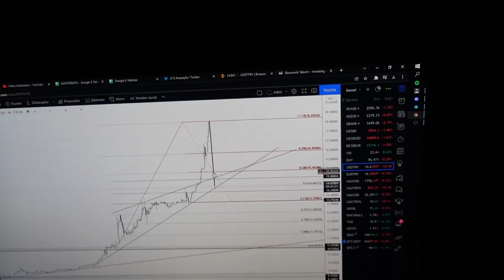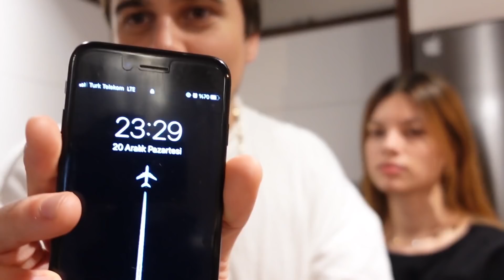EKONOMİYE NELER OLUYOR? Yeni Ekonomi Modelini Konuştuk, Sorularınızı Cevapladık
Herkese Merhaba! VLOGMAS Videolarına Devam Ediyoruz. Bu Videomda Diğer Videolarımdan Farklı Olarak Gündemimiz Olan Ve En Çok Soru Aldığım Yeni Ekonomi İle İlgili Konuştuk. Aralık Videolarım Gelmeye Devam Edecek.